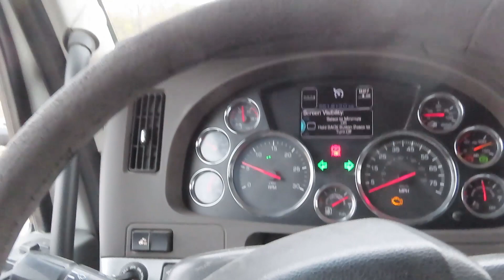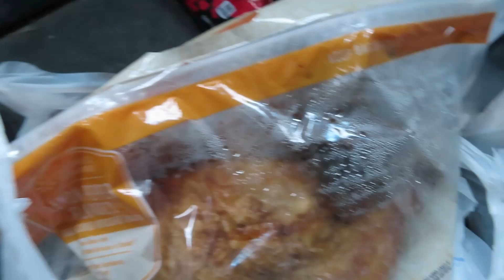Vlogmas Day 1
My Mancave Lighting

Softbox Studio Light

14” Ring Light

Here’s the equipment I use..